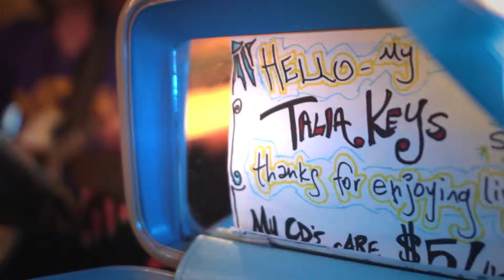Talia Keys Live Looping "Get Up Stand Up"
Talia Keys live looping Bob Marley's "Get Up Stand Up" @ Snowbird, Utah.

Sound and film by Melahn Atkinson